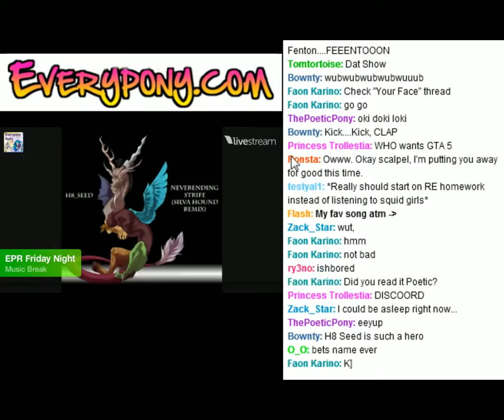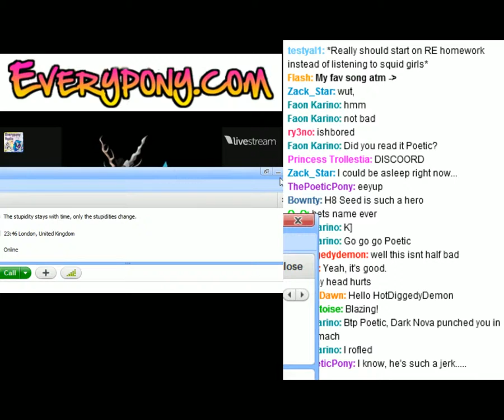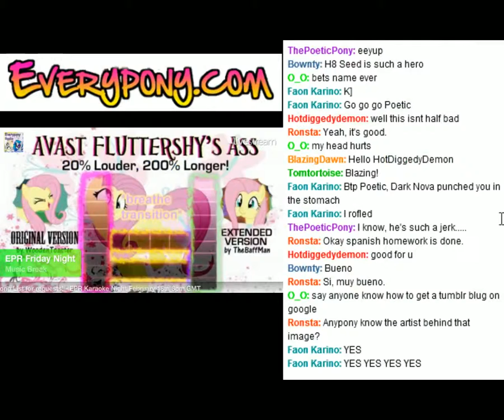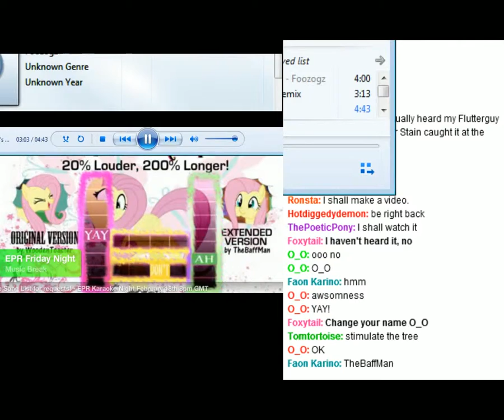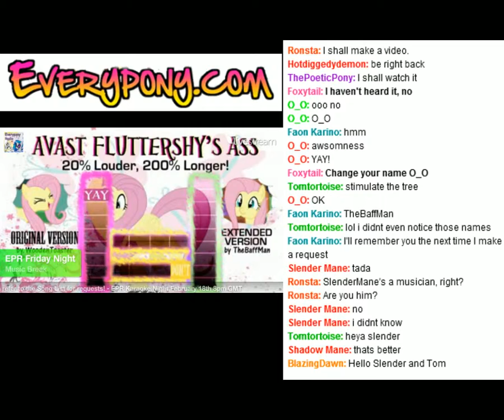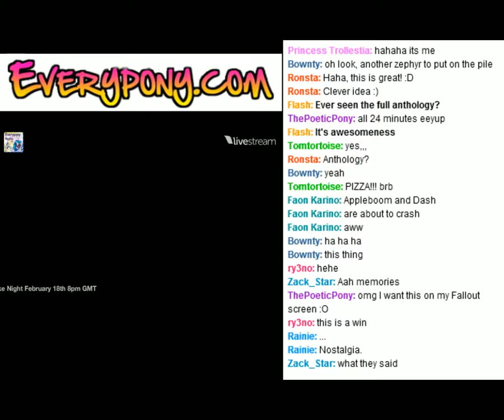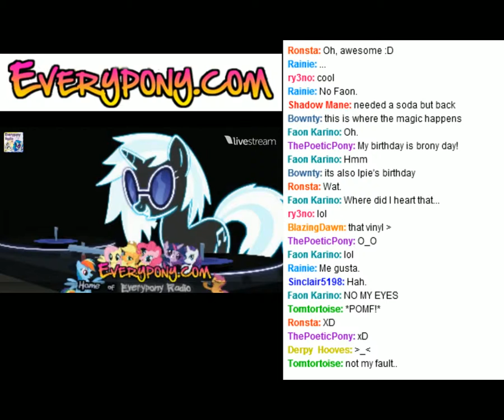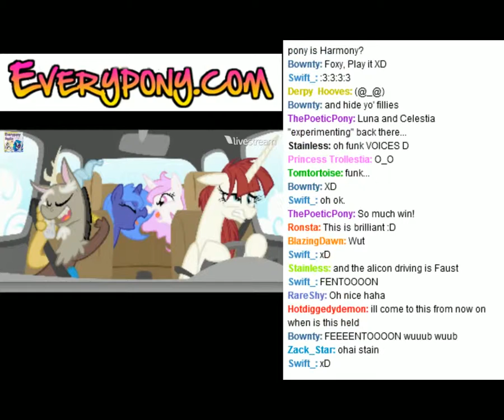Floxy + Z + Scyithe Part 7